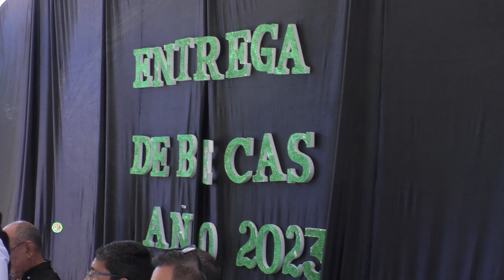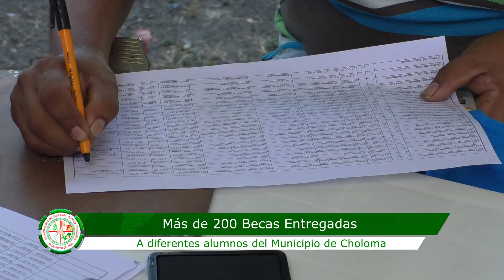ENTREGA DE 250 BECAS A NIÑOS DEL MUNICIPIO DE CHOLOMA